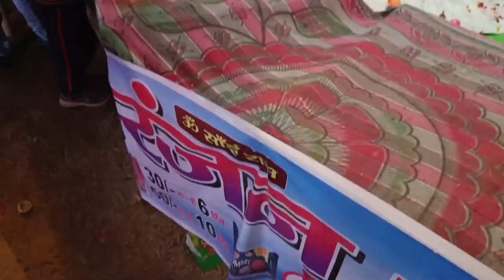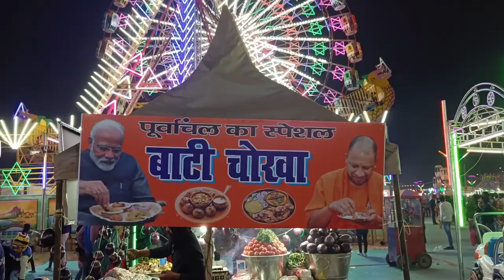लखनऊ महोत्सव | भारत महोत्सव | Lucknow mahotsav 2023| Bharat Mohatsaw Lucknow 2023| Lucknow Mela 2023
लखनऊ महोत्सव का डेट 25 नवम्बर से बढ़ा कर 30 नवंबर कर दी गई है और मेला 10 दिन तक चलेगा।

🌠 All Social Media Pletform link 🔗

लखनऊ महोत्सव, विशाल मेला 😱|
Lucknow mahotsav 2023 |
Vishal mela |
Lucknow tourism |
Lucknow|